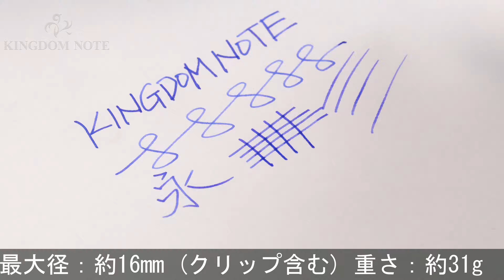WATERMAN ウォーターマン 万年筆 カレン チャコールグレイST F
尻軸付近胴軸にキャップ装着による小キズ、メッキ部点状変質箇所、等多少使用感みられますが普段使いに気兼ねなくご使用いただけます。生産終了品。船を連想させる優雅なボディラインです。

本体材質：真鍮にラッカー仕上げ
ペン先材質：18金
字幅：F(細字)
機構：カートリッジ、コンバーター両用式
全長：約150mm (筆記時)
胴軸径：約12mm
キャップ径：約13mm (クリップ除く)
最大径：約16mm (クリップ含む)
重さ：約31g
付属品：コンバーター